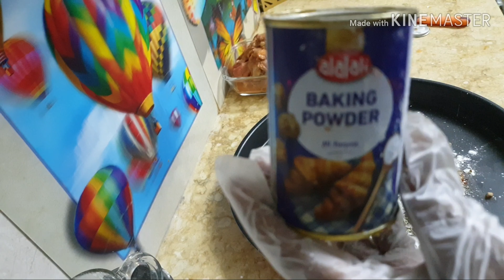SPICY FRIED CHICKEN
Assalam alikum

 It's free